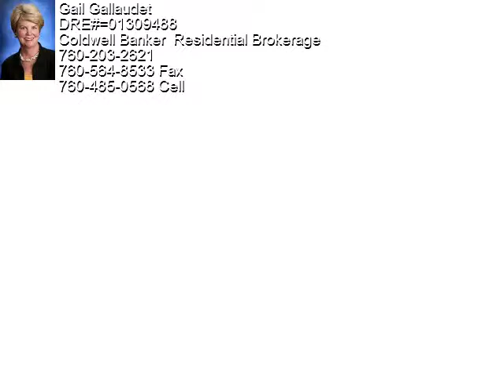Special Visitors to Old Town La Quinta, Califirnia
La Quinta, is a small city (approximately 50,000 people) located in the Coachella Valley in the southern California Desert. La Quinta is about 25 miles east of Palm Springs and about 2 1/2 hours from both Los Angeles and San Diego. The village of La Quinta has a recently developed shopping area called Old Town that has been built in the old Spanish architecture that is common to the history of the area. La Quinta is known as western destination for golf and features shopping, including most of the "big box" stores in the Highway 111 corridor. La Quinta is home to the La Quinta Resort and Club, one of the oldest destinations in the valley founded in 1926 as well as PGA WEST, a community of approximately 3,000 homes surrounding 6 championship golf courses. Some of the best parts of living in La Quinta are the 350+ days of sunshine, lush landscaping and looking at the 11,000 and 12,000 snow capped peaks guarding the Banning Pass through which runs Interstate 10 to Los Angeles .